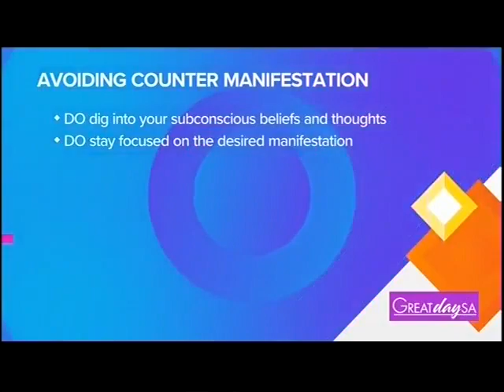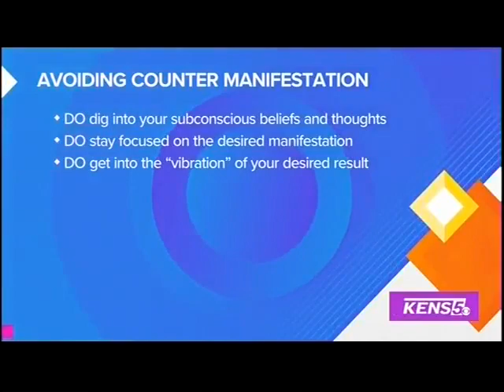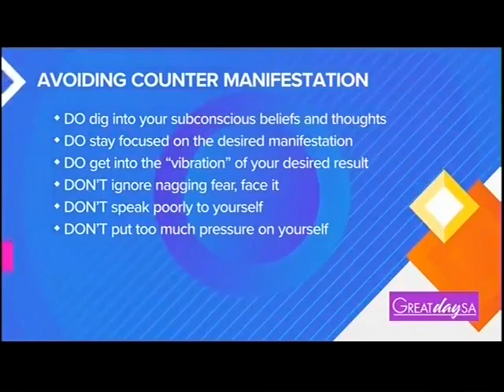Great Day San Antonio with Mandy Morris: Stop Counter Manifesting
About Mandy Morris:

Founder and creator of EME (Board Certified Life Coaching Program), Mandy has touched the lives of over 3 million students in 80 countries through online and in-person courses, rewiring their minds, hearts and energy. She is an entrepreneur and philanthropist in the U.S.A, Africa and the Philippines. Author of the bestseller "8 Secrets to Powerful Manifesting" and her most recent book "The Promise" published by Hay House Publishing. She has been studying the science of mindset, abundance and love for over 10 years. Her mission is to teach others how to manifest with love and authenticity and create deep and lasting transformations in this magnificent journey we call life...